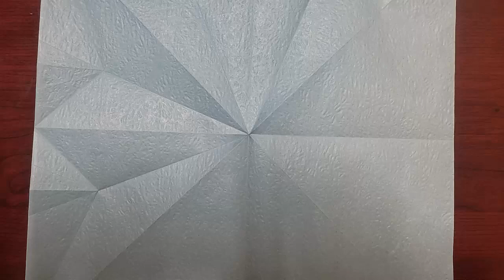Origami Dragon Step By Step (Gen Hagiwara)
Design by Gen Hagiwara
How to fold Origami Dragon with paper size 30cm : 30cm
How to make an Origami Dragon
In this tutorial you'll learn how to make an Origami Dragon